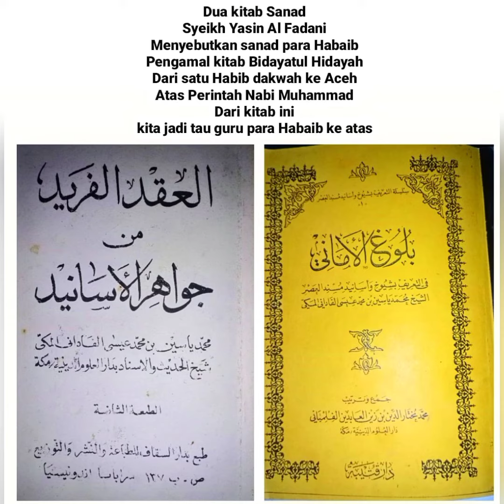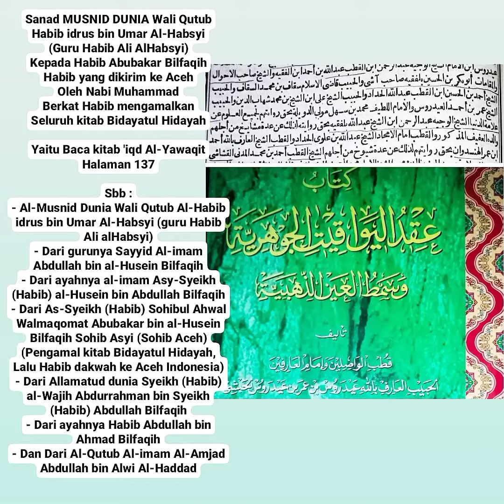Sanad Syeikh Yasin Padang kepada Habib Abubakar Bilfaqih ACEH